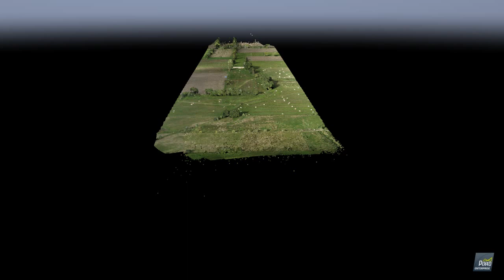Chmura punktów z drona - pomiar terenu